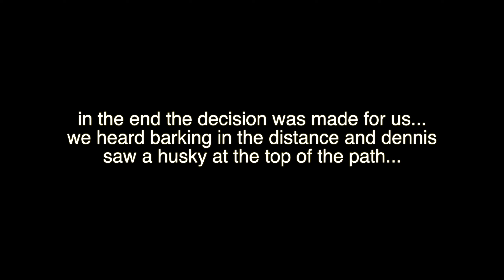Korea and Japan Vlog - Part 4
Our hike up the Bukhansan National Park